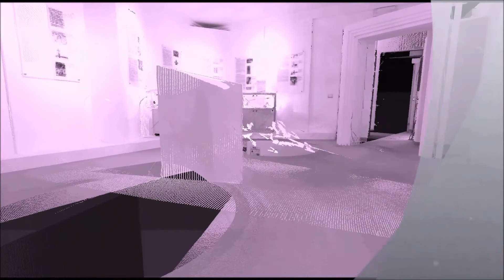Museo del Rubinetto